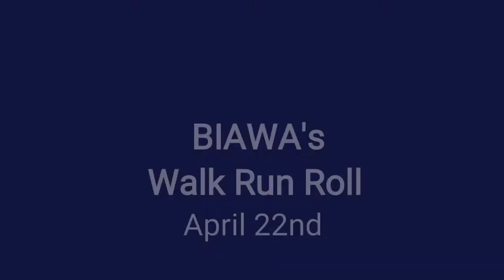Team TangoStride ~ Steve has done the Walk, Run & Roll 4 years in a row!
We're excited to follow Steve's example this year, by bringing a whole TangoStride Team to do the BIAWA's 8th Walk, Run & Roll on April 22nd.